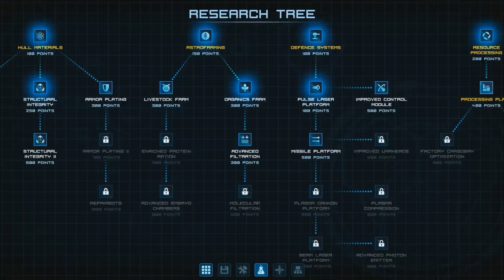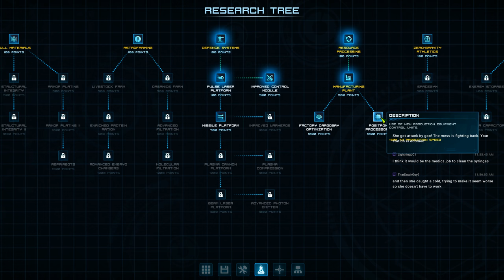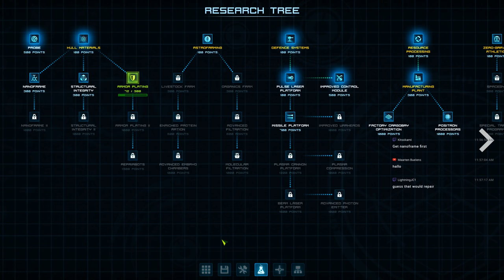StellarHub ► Blind-Stream - Space Station Survival Management Simulator!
Stellar Hub ► Blind-Stream - Space Station Management Simulator! - Join me as I take a look at this brand new(designed to make you cry and kill you) title developed by Casualogic. I am ready to fail!

We have a blast here!

Join the Deluks Gaming Discord group here for more info on streams and to talk with the rest of the community:

What is Stellar Hub?

StellarHub is a starbase management game with strong survival elements, where you act as the Captain of a space station embarked on a pioneering mission to build new homes for humans in outer space.

Assemble modules to build an extensive station

You can choose from a range of 30 different modules (including solar panels, research labs, crew quarters, organic farms, greenhouses and many more) equipped with all kind of facilities to ensure your station stays functional and safe. Every module consumes a certain amount of energy and oxygen and needs time and resources to be assembled so ponder your choices carefully!

Manage, take care and enhance your station crew

Each crew member is endowed with a unique set of skills and abilities, as well as personality traits and specific needs. Find the most efficient way to assign them to various tasks such as construction, extraction of resources, research and trade. Watch your crew thrive but always remember to keep an eye on their morale and health conditions -- once someone dies they're gone forever! Preserve them by building special modules for leisure activities and med bays.

Develop research and trade to enhance the efficiency of your station

Use the Scientific Research Map to unlock special bonuses and technologies that affect some vital aspects of your station ecosystem such as the speed of resource depletion, the power of your defense weapons, the growth rate of livestock and so on. Trade ores and other resources with space merchants to avoid running out of funds or supplies.

Test your planning skills on different types of environments

You will be able to choose among 6 different worlds offering unique playing conditions and challenges to face (sun and meteor activity, the presence of space pirates, resource amount and placement, etc.) or to randomly generate a completely new map. Will you be able to master them all?